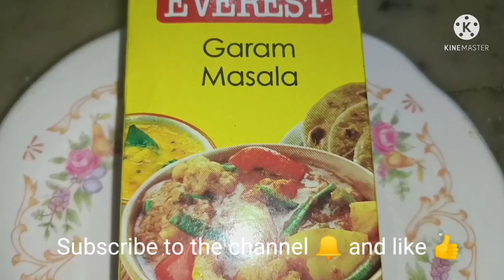Tasty Methi Chaman recipe Dhaba Style || Best Panner Recipe You will taste like Dhaba Style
This video is about cooking Tasty Methi Chaman recipe Dhaba Style || Best Panner Recipe You will taste like Dhaba Style